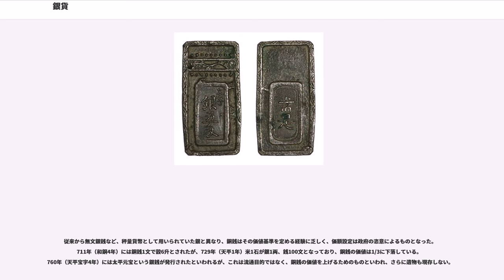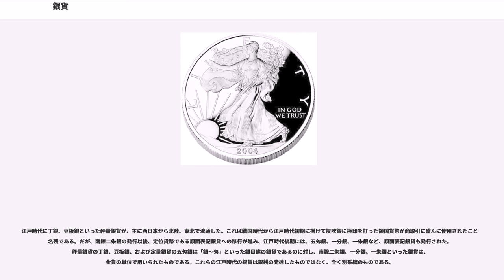銀貨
銀貨（ぎんか）とは、銀を素材として作られた貨幣をいう。古来、金貨・銅貨とともに世界各地で流通した。

銀本位制下では銀貨は本位貨幣として、自由鋳造、自由融解が認められた無制限法貨であった。その代表的な物に、アメリカの、香港の1ドル銀貨、フランスの5フラン銀貨、メキシコの8レアル銀貨などがある。日本でも、明治時代には諸外国との貿易決済用に一円銀貨が発行されていた。

現在でも、フランス語では金銭を指して「銀」（アルジャン、argent）と言い、南米スペイン語圏の口語でもカネというニュアンスで「銀」（プラタ、plata）という。日本語でも銀行、路銀などの語で「銀」に金銭の意味を持たせている。

現代社会において、銀貨は最早流通用の物ではなく、ほとんどが収集家向けに特殊な仕上げ（プルーフ加工）をしたり、ケースに入れたりして販売されている。また、一部に地金型の銀貨も存在する。日本では、臨時通貨法施行後も1966年に至るまで銀貨が発行されていた。平成期からは、1,000円・5,000円の記念銀貨が収集家向けに発行され、2005年には初めての記念500円銀貨も発行された。

銀貨の品位（純度）は、古より様々であり、日本では明治時代の50銭から5銭の補助通貨が80%、一円と貿易銀の本位銀貨が90%であった。また戦後発行された100円銀貨は60%であった。外国には、オランダの1グルデン銀貨（1917年まで、品位94.5%）などの高品位銀貨が存在したが、一般的に本位銀貨は90%(SV900)を使用するケースが多く、コインシルバーと呼ぶ。また、英国の銀貨は伝統的に92.5%(SV925)の品位で作られており、これをスターリングシルバーと呼ぶ。

なお、イエス・キリストの使徒のひとりユダが、銀貨30枚でイエスを異教徒に売り渡した事から、キリスト教文化圏において裏切りを表す成句として「銀貨30枚を受け取る」という表現が用いられる事がある。

白く輝く銀は天然に少量で、その美しさは人を魅了するため古くから装飾品などに使われ、価値の高い金属であった。秤量貨幣としての銀貨は古くエジプト文明のころに萌芽が現れ、古代ギリシャ・ローマ文明では金貨に次いで高額な貨幣として鋳造された。

実際のところ、金は貨幣として流通させるには稀少に過ぎたため、銀が実質的な貨幣として重きをなし、広範な文明圏で流通した。通貨単位である「ドル」「ポンド」「リーブル」など、もとはいずれも銀貨について用いられた呼称である。さらに金と銀の交換比率（金銀比価）を政府が定めることで金銀複本位制が成立し、銀貨は金貨と並ぶ本位貨幣としての地位を築いた。

一方で近世にいたり銀山の新規採掘が相次ぎ、金銀比価が低下の一途を辿るようになると、国内に大量の銀を保有するフランスや中国の抵抗、さらにアメリカ合衆国では通貨供給量の増大を望む中西部農民、西部の銀坑夫、南部出身者らが金銀複本位制度の維持を主張した（）が通らず、19世紀末には主要国は金銀複本位制度を放棄して金本位制への移行を行った。ここにおいて本位貨幣としての銀貨はその役目を終え、銅貨と同じく補助貨幣としての銀貨が成立する。金本位制では金の絶対量が少量であるため、経済規模の拡大に対し対応できないとして恐慌の発生を懸念する声があり、さらにそれが現実のものとなったため、20世紀初頭には希少金属を貨幣価値の裏付けとする本位貨幣制度はその歴史に幕を閉じた。

20世紀に入り工業用銀需要の高まりなどで銀価が上昇すると、銀貨はニッケル、白銅などへの素材変更を余儀なくされ、今に至っている。

円形方孔の銀製銭貨を銀銭というが、日本では、飛鳥時代に無文銀銭と呼ばれる貨幣の形態をした銀地金が貨幣の代わりに流通したと言われており、日本最古の通貨と言われている「和同開珎」も銅銭よりも先に銀銭が発行されている。これ以降250年の間に、律令国家は、12種類の銅銭と2種の銀銭と1種の金銭を発行した。また、文献史料に記載はない銀銭片も先の金銭と共に見つかっている。

『日本書紀』には683年（天武12年）の詔として「今より以後、必ず銅銭を用いよ。銀銭を用いることなかれ」と記録されており、ここでいう銅銭とは富本銭を指しているという説がある。また711年（和銅4年）には和同開珎のうち銀銭が廃止され、銅銭のみが通用力を持つとされた。しかしこの禁令は余り効力を持たなかったようで、721年（養老5年）には銀銭1枚が銅銭25枚、銀1両が銅銭100枚に相当するとの詔が発布されている。

銀銭の禁止理由としては、銅銭に比べて1枚当たり...